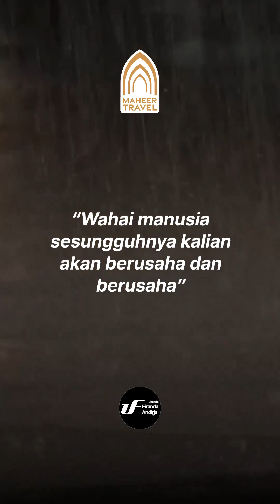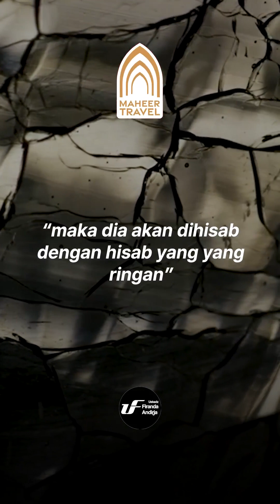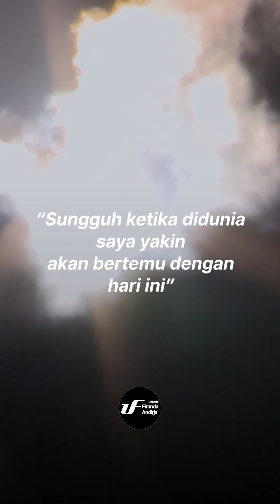Orang Ini Bahagia Di Hari Yang Mengerikan - Ust. Firanda Andirja M.A